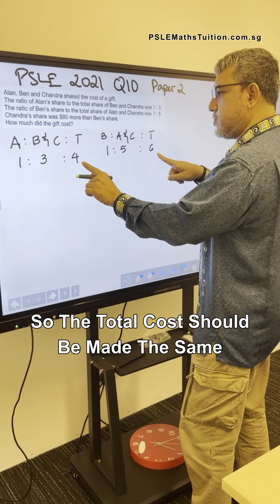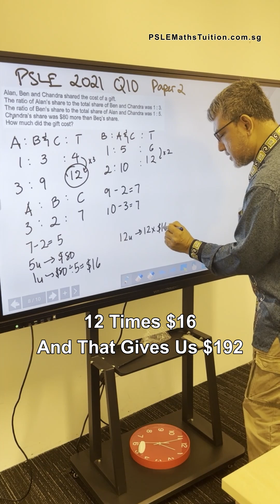PSLE Math 2021 Qn 10 Paper 2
Ratios Concept Problem Sums